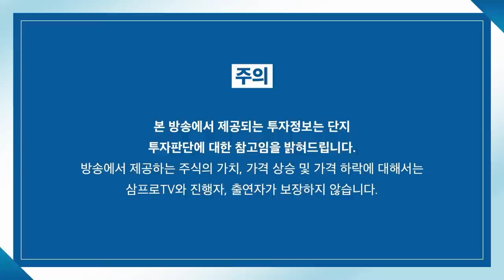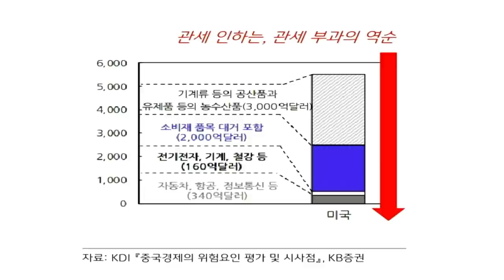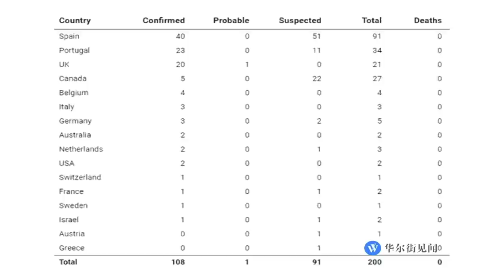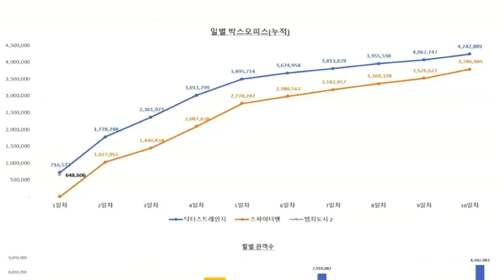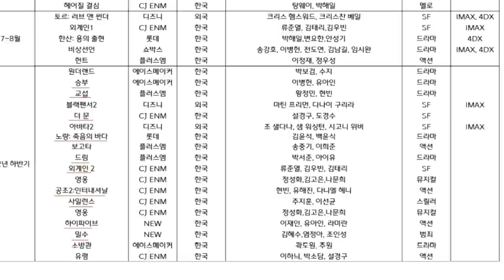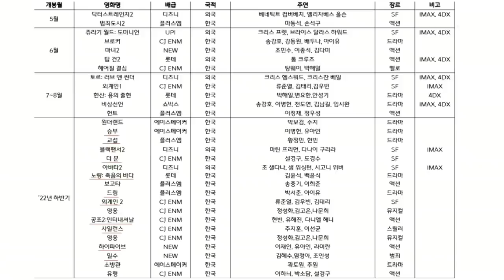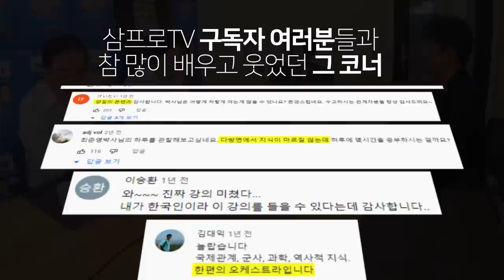[증시 셔터맨] 바이든의 對중국 관세 일부 철폐 발언.. 인플레이션에 미칠 영향은? f.IBK투자증권 박근형 부장